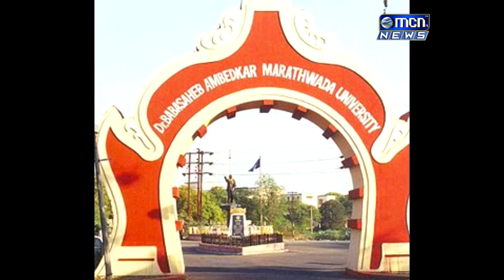डॉ बाबासाहेब आंबेडकर मराठवाडा विद्यापीठाच्या ताराबाई शिंदे स्त्री अभ्यास केंद्राच्यावतीने स्त्रीहिं